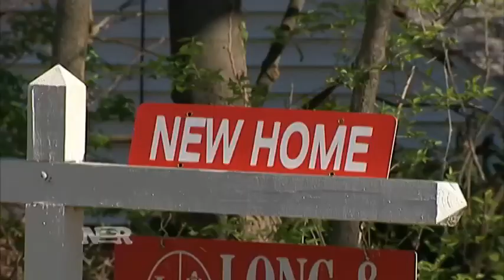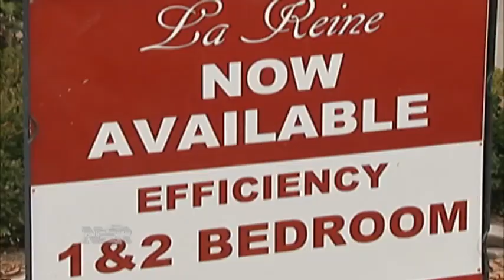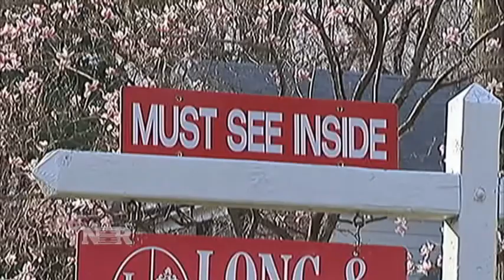Nightly Business Report: Millennial renters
Higher mortgage rates, a spike in home prices and tougher credit rules have combined to stall the housing recovery, especially for younger would-be buyers.